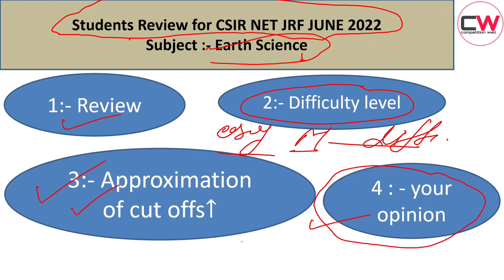CSIR NET JUNE 2022 Exam Analysis & Review for Earth science |CSIR NET June 2022 cut off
In this video, Students can  gives the feedback like(Difficulty level of exam pattern and Expected cut off) of NTA Csit NET JRF (sub.: - Earth science ).
with the help this video, we create a helping platform between more students.